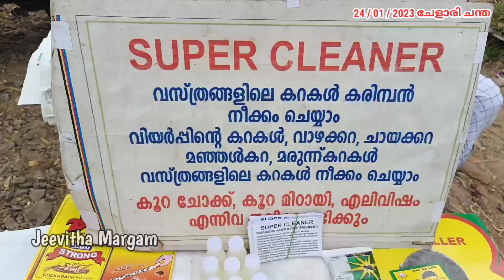ഇന്ന് ചേളാരി ചന്തയിലെ കാഴ്ചകൾ 24/01/2023 JustVideo 🎥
കന്നുകാലികളുടെ വില ചോദിച്ചുള്ള വീഡിയോ ഉടൻ uplod ചെയ്യുന്നതാണ് 🎥